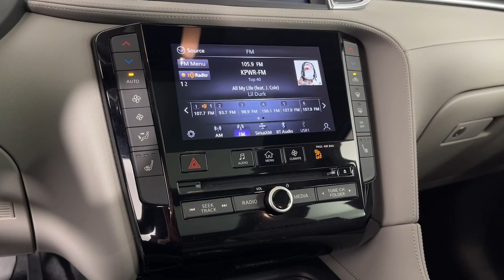2023 INFINITI QX50 LUXE CA Monrovia, Pasadena, Los Angeles, Montebello, Azusa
New 2023 INFINITI QX50 LUXE available at Sierra Infiniti of Monrovia located in 821 E Central Ave, Monrovia, CA, 91016. Servicing the Monrovia, Pasadena, Los Angeles, Montebello, Azusa area.

This could be the car for you, the  2023  INFINITI QX50. Here's a spacious and luxurious QX50. This premium SUV wows and delights with a serenely quiet, exquisitely appointed cabin, driver-assist safety features, and smooth, powerful performance.  The following are some of this vehicles highlighted options: Heated Driver Seat, Keyless Entry, Moonroof, Back-Up Camera, Satellite Radio, Power Passenger Seat, Power Liftgate, Heated Mirrors, Dual Zone A/C, Power Driver Seat. Show the world your style in this exquisitely designed QX50. Come in for a fun and easy test drive. Our team will make it the best part of your day.

Additional Comments
Graphite Shadow 2023 INFINITI QX50 LUXE I4 CVT AWD Dealer installed equipment: Karr Security System $1495 Door Edge Guards $695 Wheel Locks $299 Finishing Touch Paint Sealant $995 and Theft Etch Code $995.\n\n22/28 City/Highway MPG